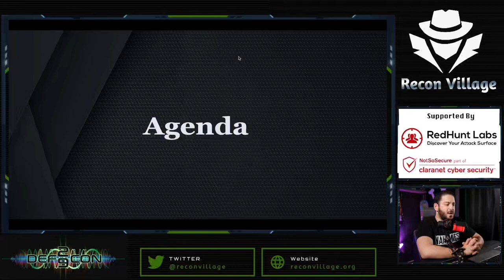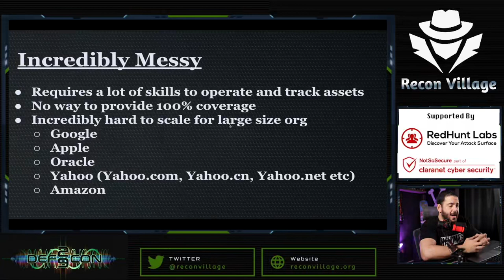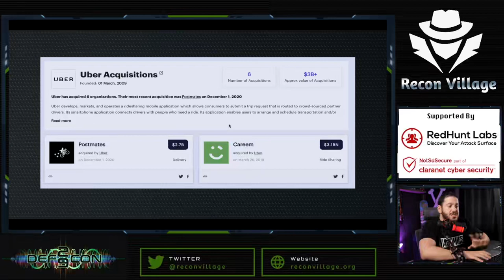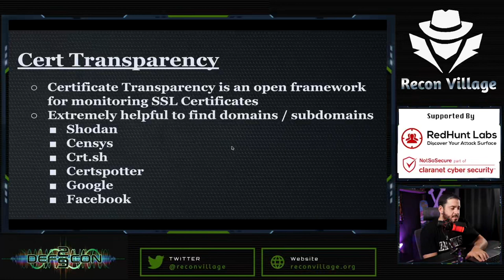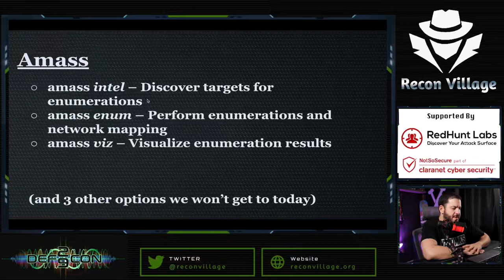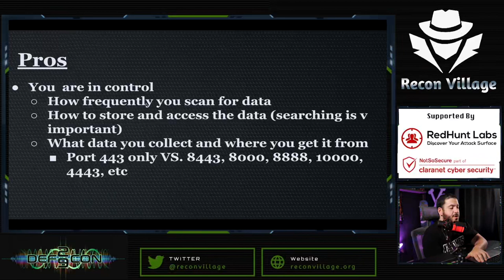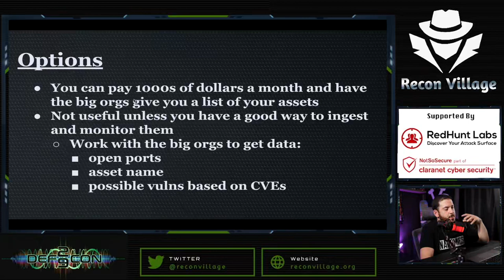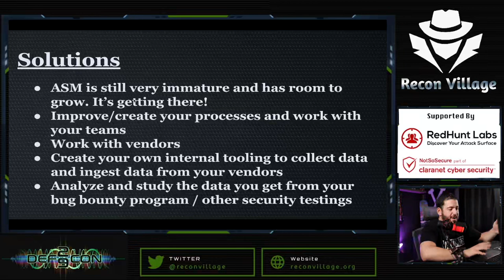DEF CON 29 Recon Village - Ben S - Future of Asset Management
Future of Asset Management